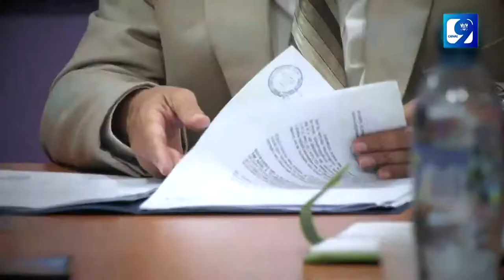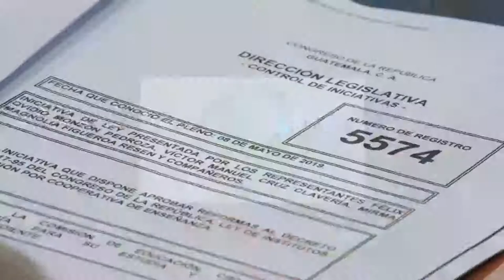🔴 EnVivo: Agenda Legislativa 14-12-2020